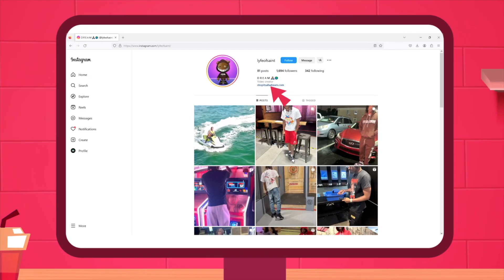LucasRaps - RADAR. (Official Music Video). (DREAM REACTION )